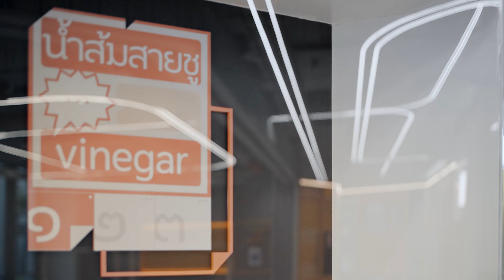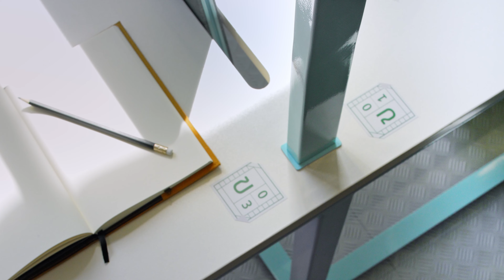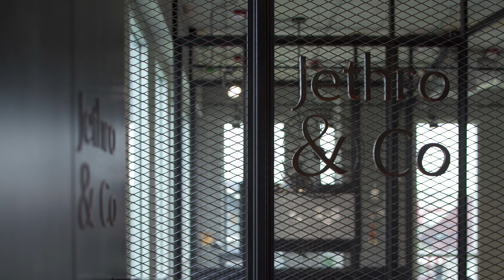Summer Lasalle & SOCO Interior Design by pbm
Architectural Photography & Videography Portfolio
Videography Team » W Workspace • WW Team
Executive Director » Wison Tungthunya • Asaya Takatkul
Director • Videographer • Editor » Krissada Sillapachai